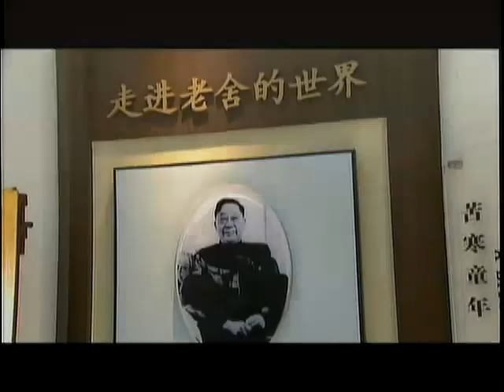20120402《锵锵三人行》：蔡明亮：电影没有奇迹 不在乎观众人数